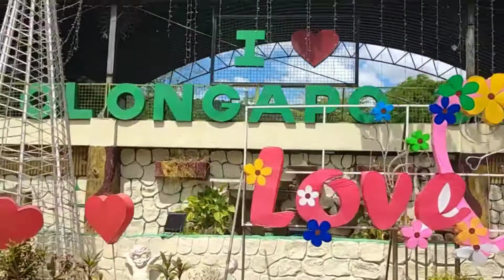sea foods ba hanap nyo madami daw dito 😂